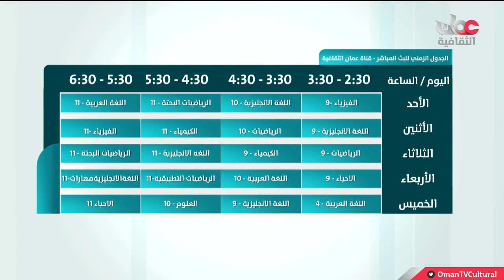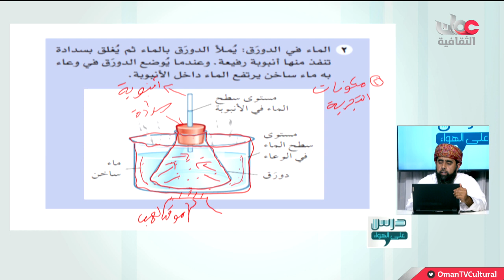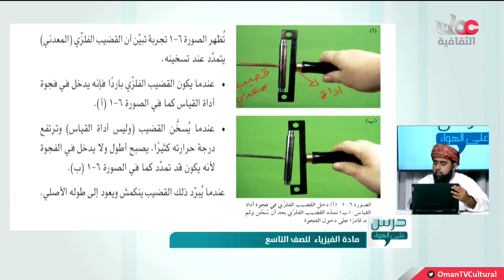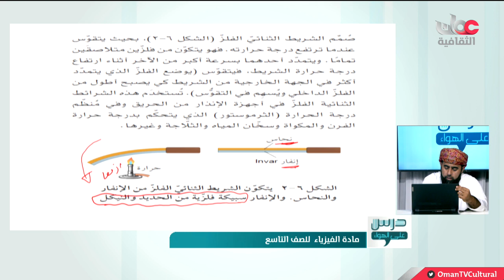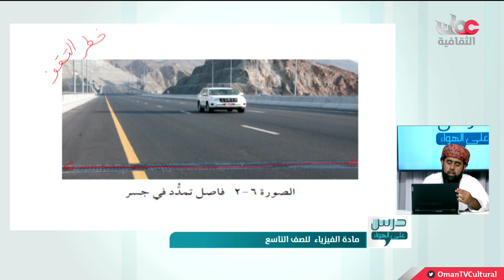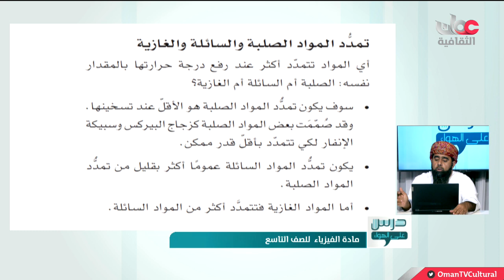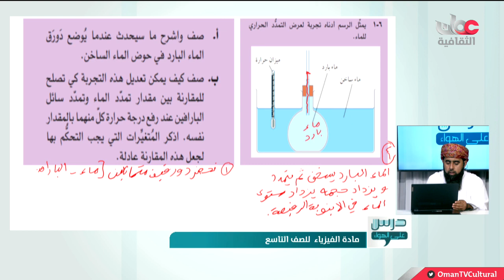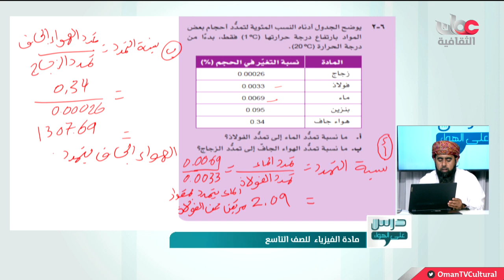درس على الهواء - الصف التاسع - الفصل الدراسي الأول 2020-2021 م - الأحد 10 يناير 2021 - الفيزياء